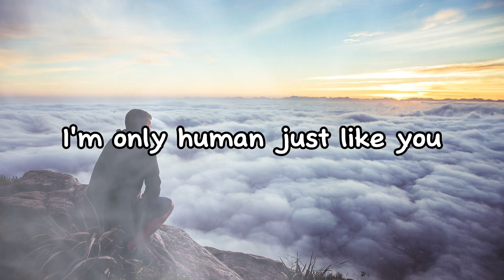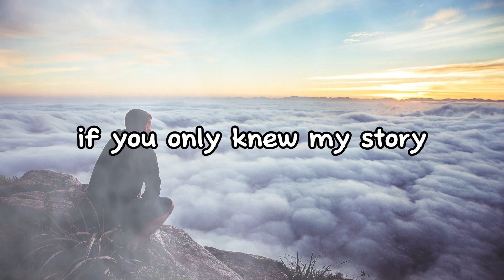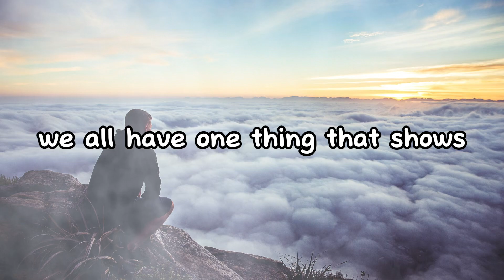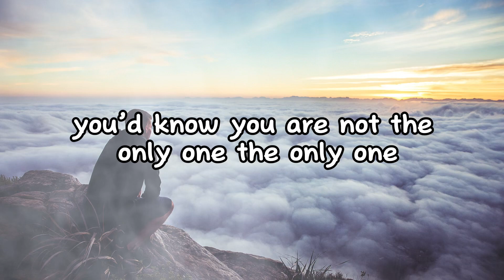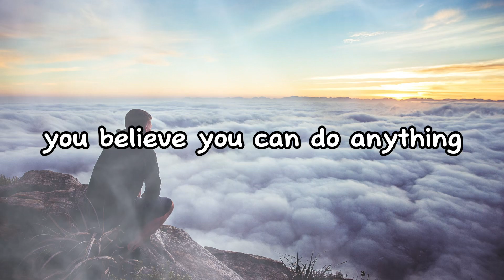Stacy Riddle - If You Only Knew (Lyrics)